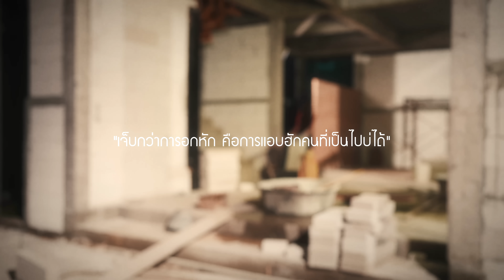หาเจอแต่เธอบ่ฮัก - เบียร์พร้อมพงษ์ [COVER VERSION]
รายละเอียดเพลง...

เพลง : หาเจอแต่เธอบ่ฮัก
ศิลปินcover : เบียร์ พร้อมพงษ์
ศิลปินต้นฉบับ : แดง จิตกร
คำร้อง/ทำนอง : พิน พานทอง (สลา คุณวุฒิ)
เรียบเรียงใหม่ : จักรี อบมา

นักดนตรีบันทึกเสียง...

Guitar : ธีรวุฒิ เกษร
Bass : ธรรมธร สาธุการ
Khan : กุ้ง บ้านแท่น
Vocal Edit : จักรี อบมา
Mix/Master : แฮปปี้ สตูดิโอ
Production : ม่วนซื่น สตูดิโอ
Logoเพลง : วิเรศ จันทเขต
ตัดต่อ : ลำเพลินฟิล์ม

     ลงตัวที่สุด อยากหยุดหัวใจที่เจ้า
พ้อแล้วผู้สาว คนที่อ้ายหามาเนิ่นนาน
หน้าตา นิสัย ปรึกษาหัวใจ ใช่เลย ยืนยัน
แต่กำแพงกั้น คือเจ้านั้นบ่หันมองอ้าย
ผู้ชายเปื้อนฝุ่น อกบ่อุ่น ต้นทุนรุงริ่ง
นอกสายตาหญิง เงินบ่นิ่ง งานบ่สบาย
เดินเข้าไปหา สิ่งเจ้าให้มา คือเบ๋ปากใส่
ขอเบอร์บ่ได้ จอบขอใจกะมิดจ้อยเสมอ
    อุตส่าห์หาเจอ แต่เธอบ่ยอมให้ฮัก
ยัดเยียดความอกหัก เสียหลักตั้งแต่แรกเจอ
บุพเพขาดๆก็อาละวาด จนใจอ้ายเพ้อ
หากันจนเจอ แต่หาทางฮักเธอบ่ได้
สิยังฝันใฝ่ ขอแต่ให้เธอมองบ้าง
เศษเสี้ยวความหวัง จะขอเพียงสร้าง หาทางก้าวไป
ความหล่อบ่เถิง รวยบ่พอ ช่ขอถอดใจ
สิบืนฮักจนได้ ถึงเส้นชัยสิเห็นพอจิ่งปิ่ง. SOLO.

สิบืนฮักจนได้ ถึงเส้นชัยสิเห็นพอจิ่งปิ่ง.

ช่องทางการติดตามศิลป์ เบียร์ พร้อมพงษ์

ติดตามเพจ : ม่วนซื่นสตูดิโอbyเบียร์พร้อมพงษ์

ติดตามเพจ : เบียร์พร้อมพงษ์